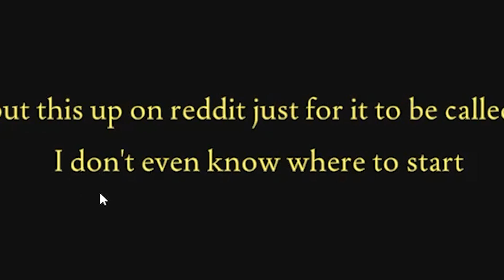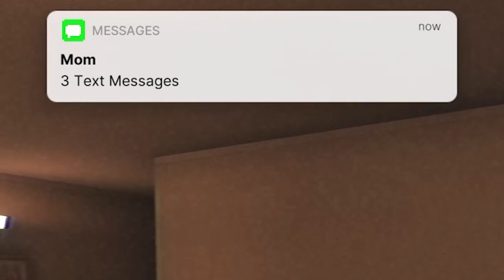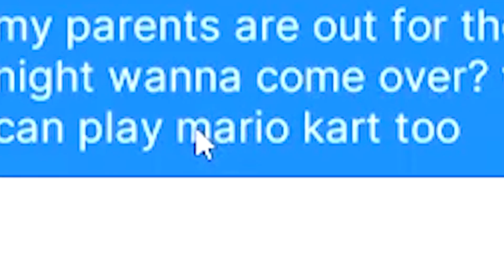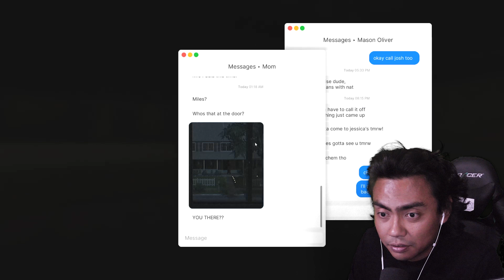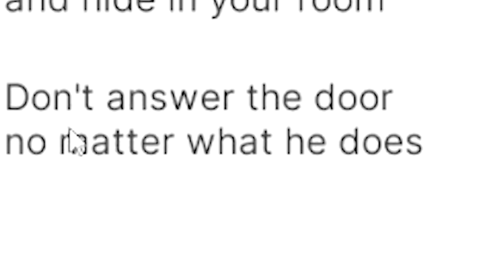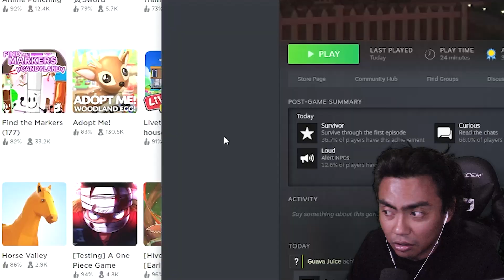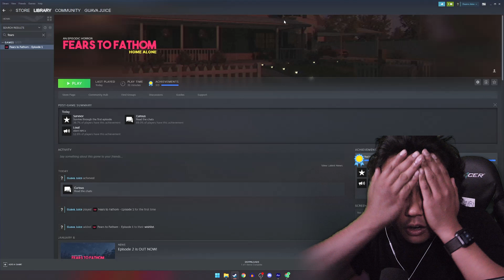SURVIVING THE SCARIEST HOME INTRUDER!